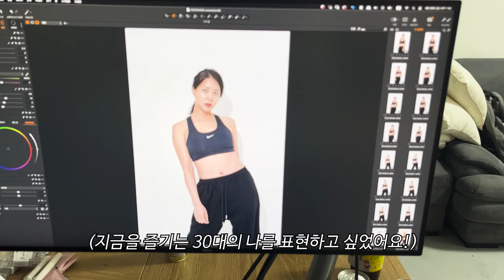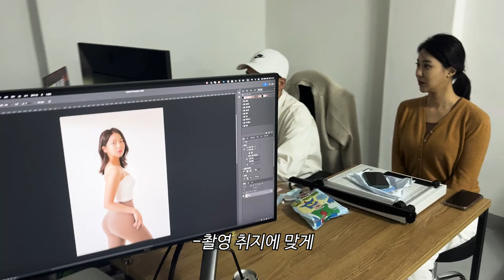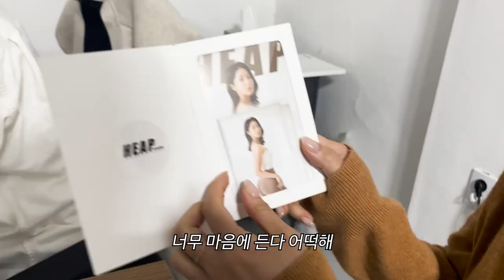이게 가능하다고...? 운동x 식단x 바디프로필 도전!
안녕하세요 김그린입니다.😃

바디프로필은 엄청난 운동과 식단으로만
가능하다고 생각하시겠지만
지금 내 모습을 그대로 찍어보다는 취지로
도전 해봤어요.

이전에는 피트니스 선수로만 촬영을 하다보니
근질을 보여줘야한다는 고정관념이 있었는데
지금은 선수 때 보다는 살이 쪘지만
지금 나대로의 모습을 받아들이고 도전해봤어요

많은 분들이 바디프로필을 한번 쯤 찍어보고 싶잖아요..
너무 먼 미래를 그리면서 운동과 식단에
다이어트 강박 가지지 마시고 지금 모습 그대로
본인을 사랑하는 마음으로 꼭 도전해봤으면 좋겠어요^^

운동계정: kim_greenfit
개인계정: kim_green426